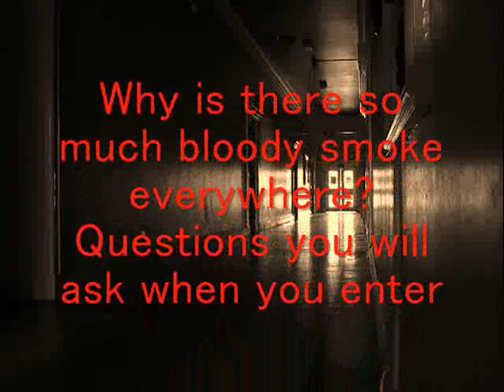GOTHIC COMEDY 'House Of Fog' Oct 5th, Nov 2nd Etc Theatre 7.30pm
Written by Peter Brammer
Timothy Rackonsfield is taking his northern fiance Lucy Lackenspiel to Rackonsfield house to meet his parents, where his mother tells Timothy about the curse placed on the house when he was a young boy. Why is the ghost of Timothys father so mean and just a voiceover? Why has nobody heard of Lackenspiels famous Cow and Hippo farm? Why is Timothy oblivious to Lucys very pronounced accent? Why is there so much bloody smoke everywhere? Questions you will ask when you enter THE HOUSE OF FOG...